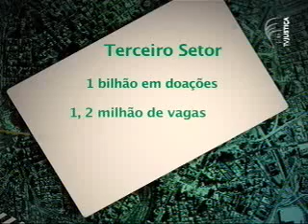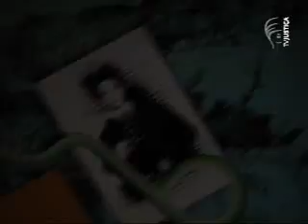Carreiras - advogado do terceiro setor (2/3)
Nesta edição do programa Carreiras, da TV Justiça, conheça a profissão de advogado do terceiro setor e a importância dele para a sociedade. Atuante nas áreas relacionadas à responsabilidade social, este profissional vem ganhando cada vez mais espaço no mercado de trabalho. Segundo a advogada Maria Elisa Guarlandi Verri, atualmente existem ONGs e uma gama de indivíduos-partes que atuam no setor e têm sentido a necessidade de um suporte jurídico maior. Confira!